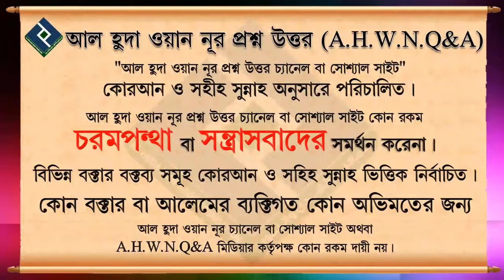শয়তান থেকে বাঁচার জন্য বিশেষ আমল ᴴᴰ┇শায়খ আব্দুল মালেক বিন ইদ্রিস